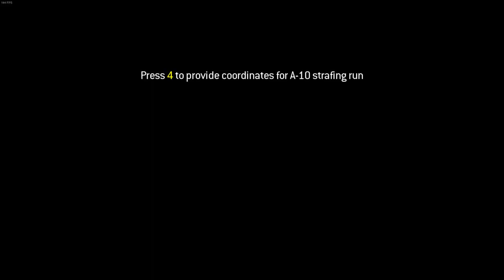Call of Duty: Modern Warfare 3 | Scorched Earth - 14th | 60FPS | No Commentary | 2022